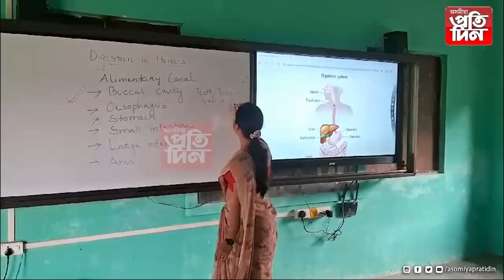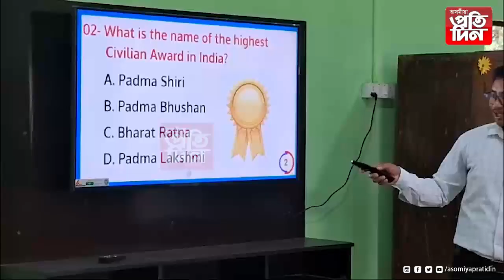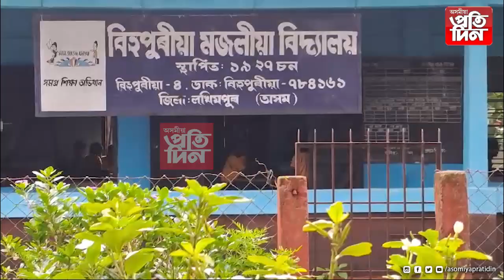নিৰাশাৰ মাজতো আশাৰ সঞ্চাৰ ...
▶অসমৰ চৰকাৰী শিক্ষাখণ্ডৰ বাবে আশাৰ বতৰা আনিছে এখন বিদ্যালয়ে ।
▶বিহপুৰীয়াৰ এই বিদ্যালয়খনে ছাত্ৰ-ছাত্ৰীক দি আহিছে উন্নত শৈক্ষিক পৰিৱেশ ।